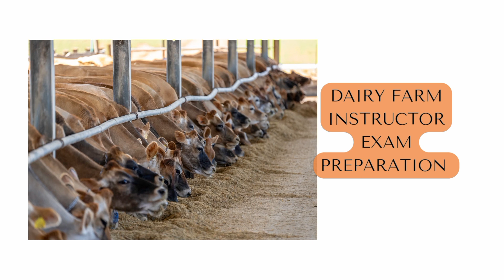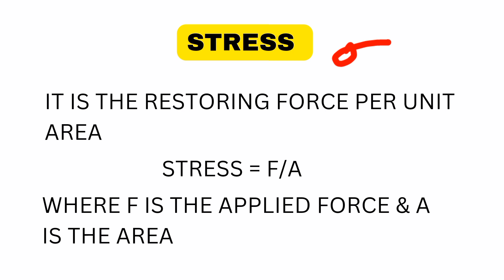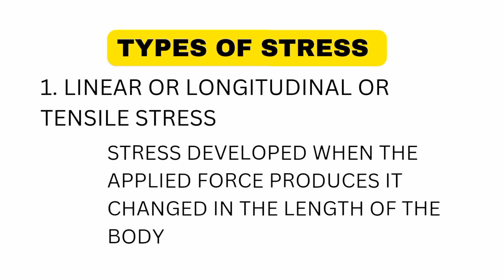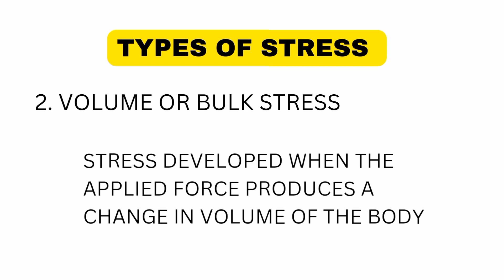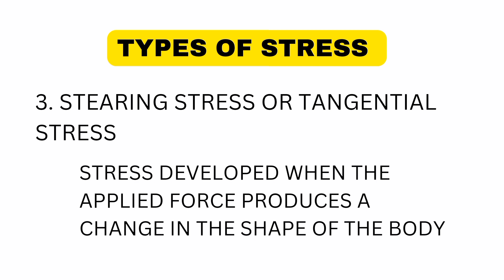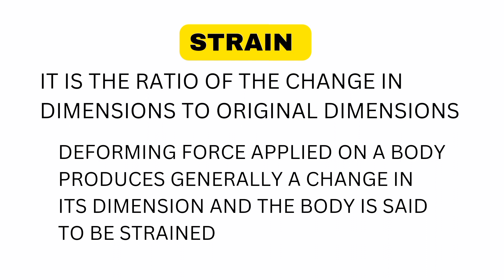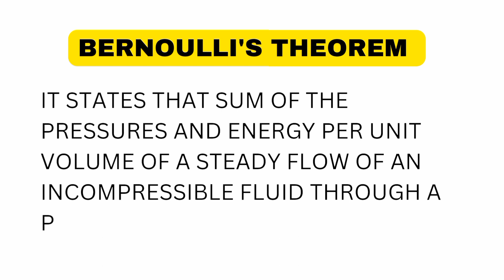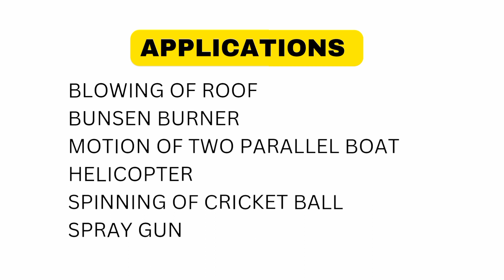Dairy Farm Instructor Syllabus based class| Physics | Mechanics of solids and fluids |Kerala PSC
If you are preparing for Kerala psc dairy farm instructor exam 2023, then this video is for you. In this video, we are explaining the complete syllabus for the examination of the kerala psc dairy farm instructor exam.
This channel is created to share educational videos on the topic for the dairy farm instructor exam. We will be training you based on the dairy farm instructor exam syllabus. We also discuss previous year topics and questions on dairy farm examinations.

Please watch and support!l